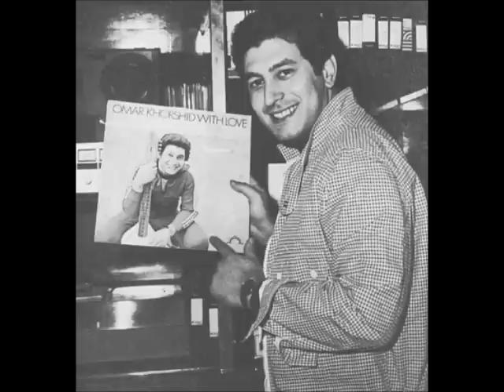المبدع عمر خورشيد